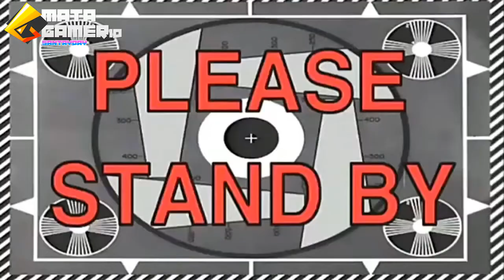TRILOBITE X MEGALODON!!! | FISH FEED & GROW INDONESIA | SANTAYDAY | W/Matasquad #2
Hai "Matasquad" kami adalah gaming channel yang terdiri dari beberapa talent yaitu Hobbo, Riecoo & Tomo. Kami selalu membuat konten - konten gaming harian yang unik & dapat di nikmati hampir oleh semua kalangan.

Get this game on Steam now !!! :

Visit our personal Channel